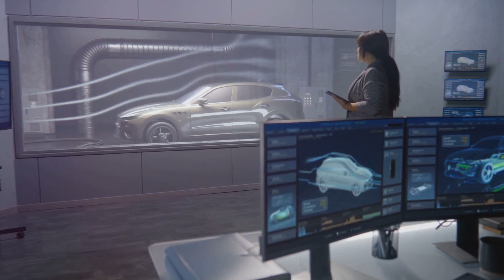Hyperloop Unveiled: The Future of Transportation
In this video, we delve into the fascinating world of the Hyperloop, a revolutionary mode of transportation that is set to change the way we travel. Join us as we uncover the secrets behind this cutting-edge innovation and discover how it could shape the future of transportation. From its inception to its unveiling, we provide you with all the details you need to know about the Hyperloop. Get ready to embark on a journey into the future of transportation with us!